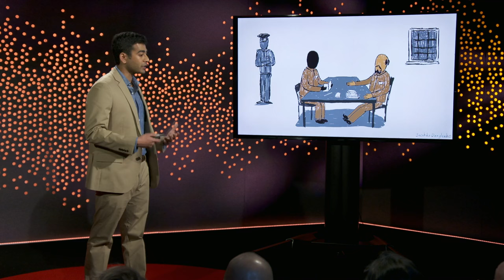The boost students need to overcome obstacles | Anindya Kundu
How can disadvantaged students succeed in school? For sociologist Anindya Kundu, grit and stick-to-itiveness aren't enough; students also need to develop their agency, or their capacity to overcome obstacles and navigate the system. He shares hopeful stories of students who have defied expectations in the face of personal, social and institutional challenges.